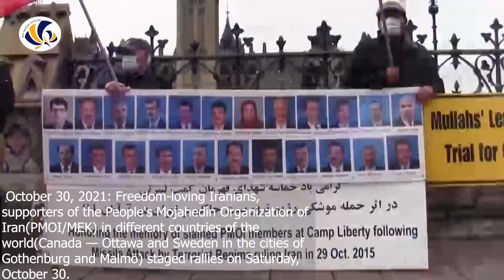Demonstrations of Freedom-Loving Iranians, MEK Supporters in Canada and Sweden — October 30, 2021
Demonstrations of Freedom-Loving Iranians, MEK Supporters in Canada and Sweden in the Global Campaign Call For the International Trial of the Mass Murderer, Ebrahim Raisi — October 30, 2021